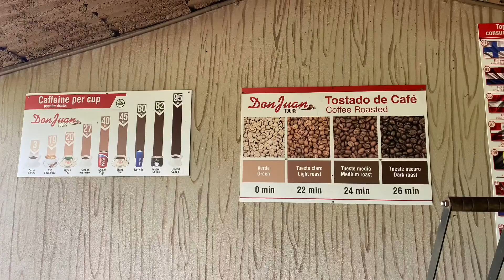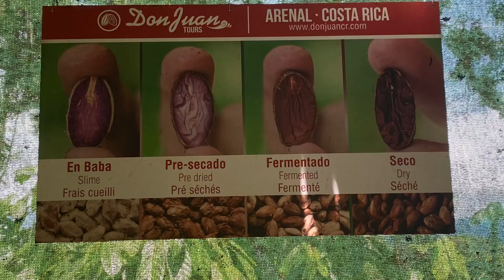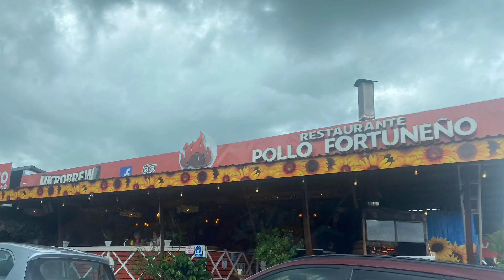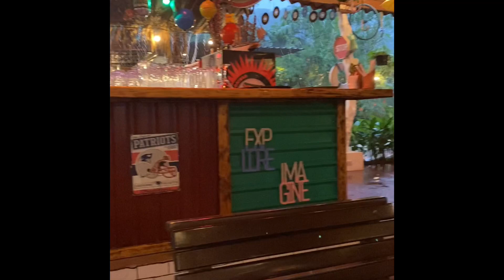Costa Rica 2021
Our 8 night Costa Rican adventure. We spent 4 nights in the Arenal region at Tabacon Thermal Resort and Spa. The last 4 nights were spent in the Guanacaste province in Playa Tamarindo at the Capitán Suizo Boutique Hotel.